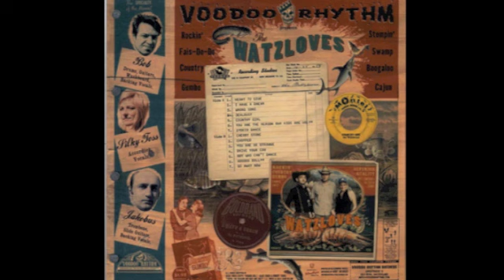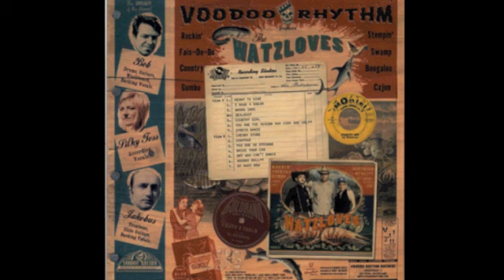The Watzlove - Go Away Now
Cajun tex mex with the fantastic Silky Watzlove on the accordion and vocals and DM Bob on drums will take you on the deep swamps of the bajou where the alligators waiting for a snak like you ... The Watzlove "rockin country cumbo' LABEL